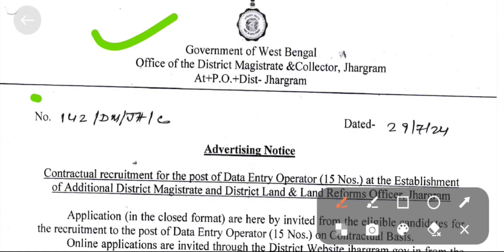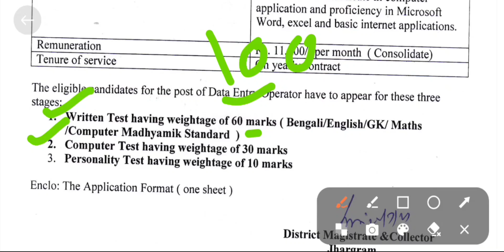জেলার সমস্ত অফিসে ডাটা এন্ট্রি অপারেটর 👈New Recruitment👉How to Apply Post👈Job👉WB Govt👈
🙏 Welcome to O X Y R E C H YouTube Channel. This channel contains only Job related and Educational videos. All the videos that will accompany you for life.
WhatsApp Private Channel (এই চ্যানেলে কারো নম্বর নিয়ে কোনো সমস্যা হবে না কারন এই চ্যানেলে কোনো ফোন নম্বর শো হবে না।

This is a Job , Education & computer tutorial channel. In this channel, all kinds of Job , Education & computer work is shown. You will find helpful for your daily important work. We are always with you. We will always try to solve your problems. In this channel you will find various videos of Amazing Website, Government Job, MS Word, MS Excel, PowerPoint, Internet ETC computer, and will solve your business and daily work. Our Chanel also help your business and your daily life. Please Don't got to hate.  and you will definitely like it, and if you like 👍it please share📲 those video with your friends and family, So make sure to "Subscribe" our channel and Hit the Bell Icon.🔔🔔

অজানা-তথ্য
জানার-কোনো-শেষ-নেই
data manager

Rupashree Prakalpa
Asha Karmi Recruitment 2023
Asha Worker
Eastern Railway apprentice vacancy
WBPSC food SI vacancy
ICDS Recruitment
ASHA
Rupashree 2023
Health and Family Welfare Department
Agriculture Department
Government Recruitment
Land Department Recruitment
District Land
West Bengal
Krishi
Health Department
How to application all post
Best Govt.Job
Data Manager Recruitment 2023
DEO Recruitment
Kanyashree Prakalpa
How to application Kanyashree Post
Social Welfare